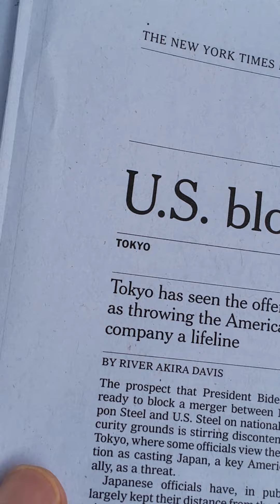U.S. Steel 을 먹으려다 미국의 역풍에 좌절된 일본이